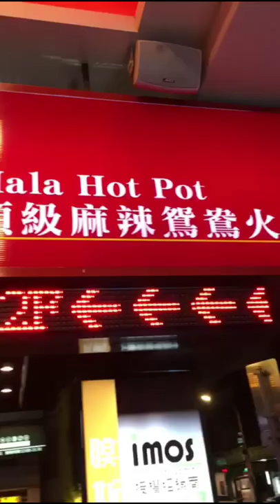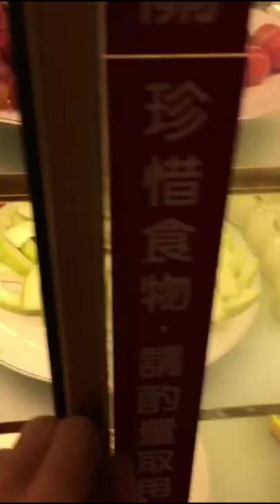MALA HOT POT | SHABU SHABU IN TAIWAN | ANG PAGPUNTA NG DYOSA SA TAIWAN PART 5 | VLOG#19